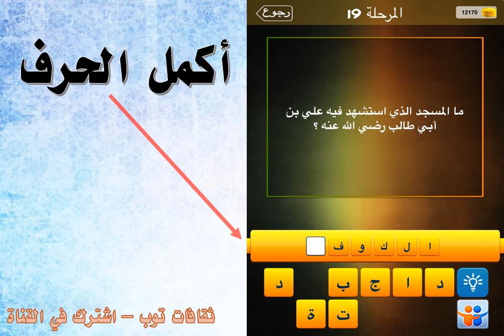ما المسجد الذي استشهد فيه علي بن ابي طالب رضي الله عنه ؟